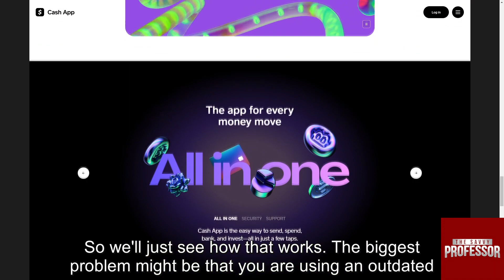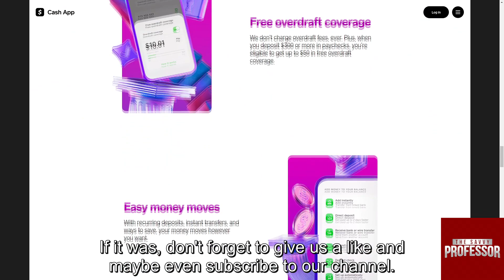How To Fıx Cash App Won't Let Me Add Paper Money (How To Get Paper Money Option On Cash App)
How To Fıx Cash App Won't Let Me Add Paper Money (How To Get Paper Money Option On Cash App). In this video tutorial I will show how to fix Cash App won't let me add paper money.